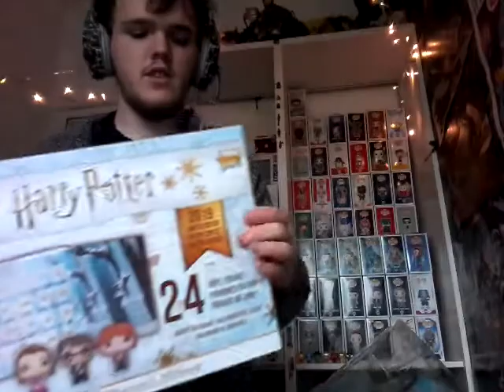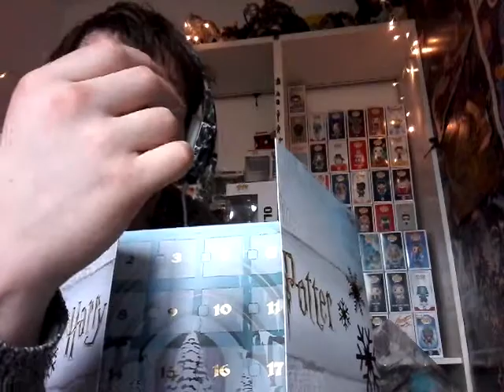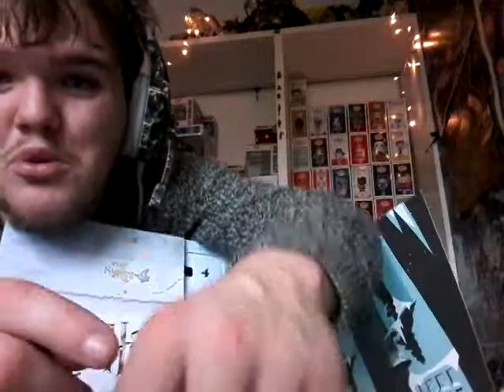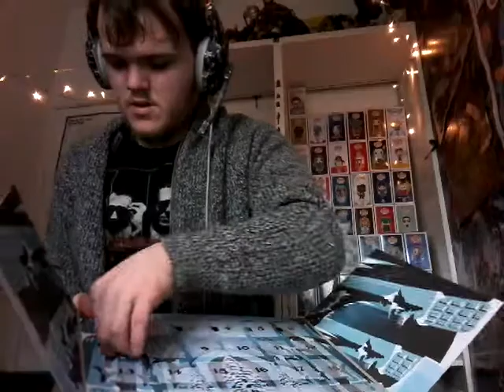Funko Harry potter calendar day 1 to day 7